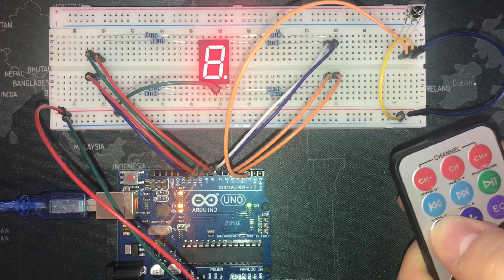Arduino UNO - 7 segment LED display with IR controller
This is presentation of my first Arduino project. The attempt was to control 7 segment LED display using IR remote controller.
If anyone's interested, I can provide you with the schematics with the arduino code along with list of used components.